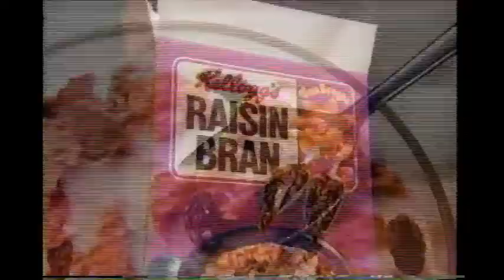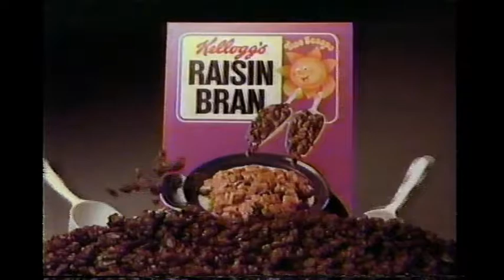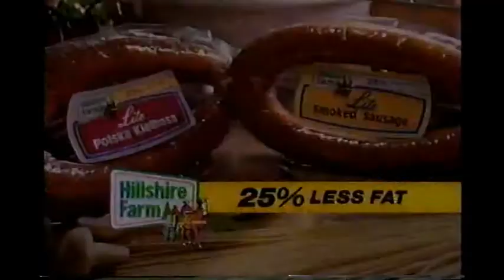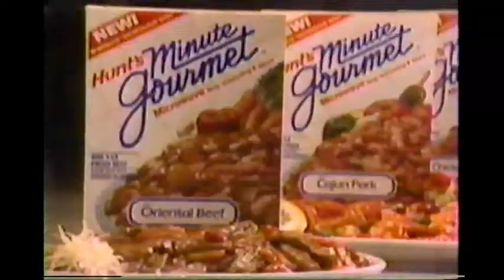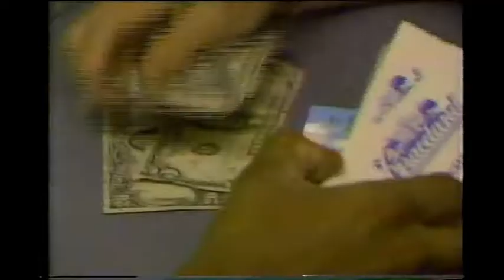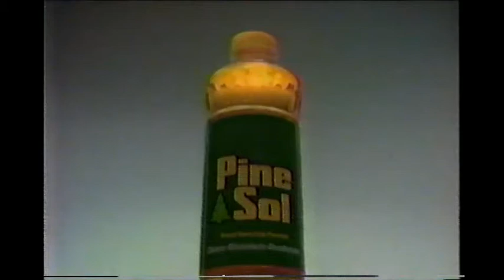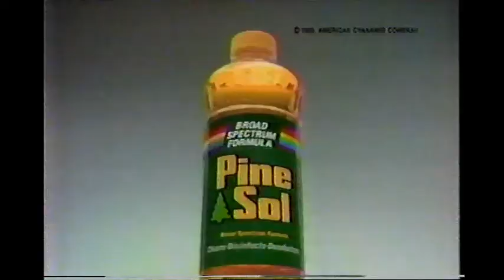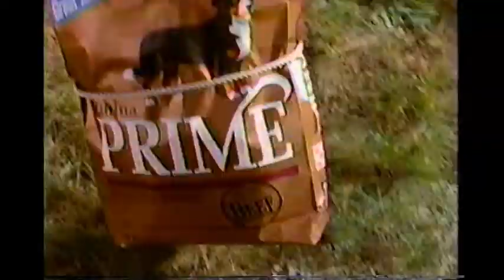July 17, 1989 commercials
Taken from part of Santa Barbara off WGAL/NBC.

1. Doan's
2. Klondike
3. Kellogg's Raisin Bran
4. Surf
5. Hillshire Farm
6. Aspercreme
7. Huggies
8. Arm & Hammer Pure Baking Soda
9. Dial liquid soap
10. Fiberall
11. Santa Barbara commercial bumper
12. Markie Post for Hunt's Minute Gourmet
13. Unsolved Mysteries promo
14. WGAL PM Magazine promo
15. Entertainment Tonight promo
16. WGAL Area Events
17. Kate & Allie syndicated promo bumper
18. Santa Barbara commercial return bumper
19. Lawry's seasoned salt
20. Suave
21. Pine Sol
22. Kool-Aid
23. Caffree
24. Sunsweet
25. Clorox Soft Scrub with bleach
26. Tilex
27. Purina Prime dog food
28. Spray 'n Wash Stain Stick
29. Fruit Fresh
30. ALF/The Hogan Family promos